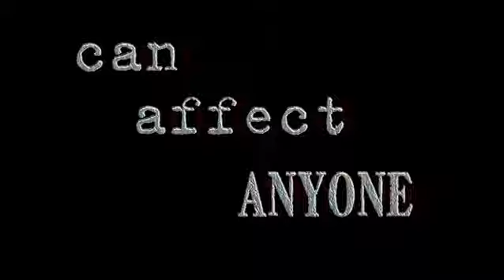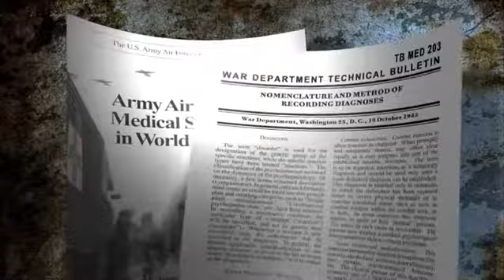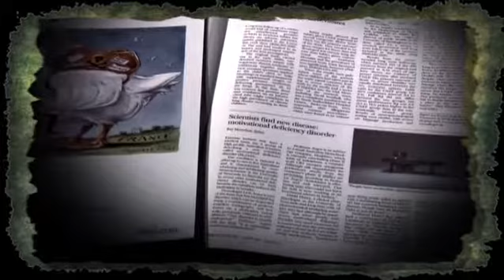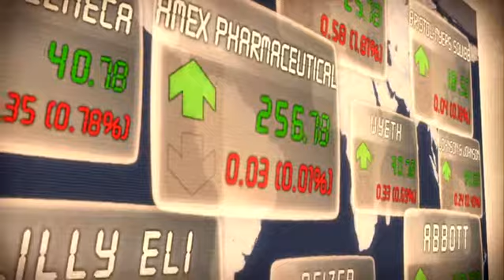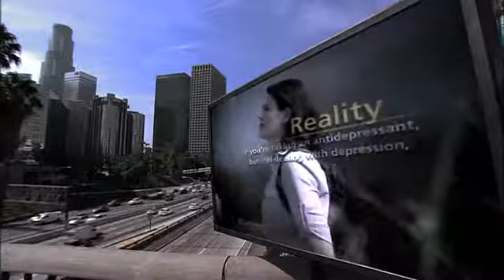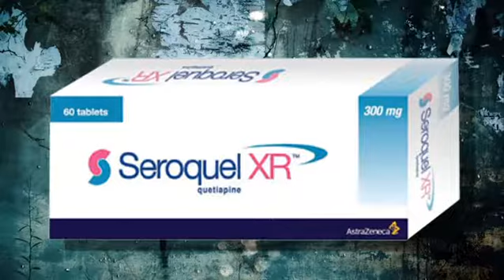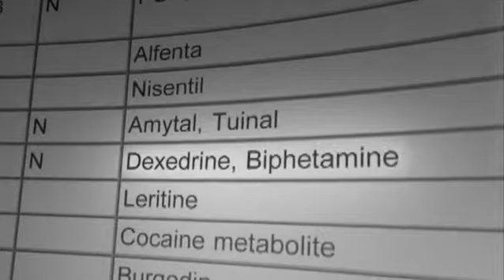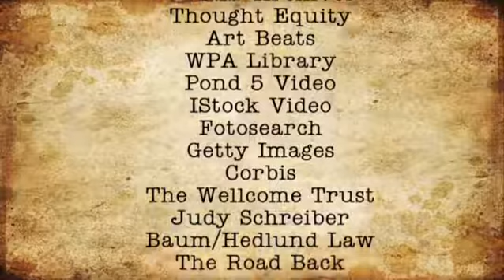The Marketing of Madness - Are We All Insane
The definitive documentary on psychotropic drugging-this is the story of the high-income partnership between drug companies and psychiatry which has created an $80 billion profit from the peddling of psychotropic drugs to an unsuspecting public. The documentary exposes the truth behind the slick marketing schemes and scientific deceit that conceal a dangerous and often deadly sales campaign.